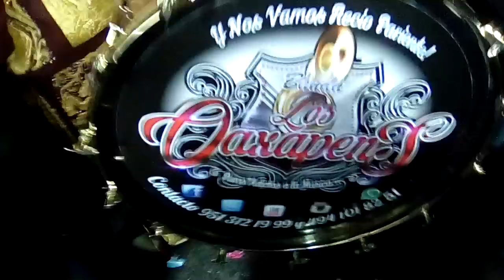EL MACIZO Banda los OAXAPENS Charros colorados 2016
El Macizo
Banda los OAXAPENS
Charros colorados 2016